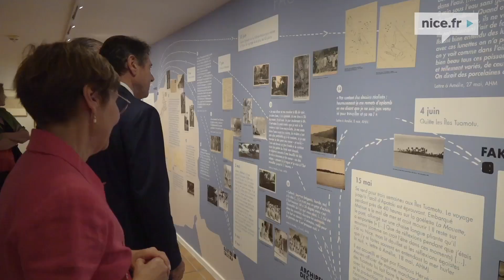"Matisse, années 1930" à travers Cahiers d'Art - Vernissage de l'exposition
Du 23 juin 2023 au 24 septembre 2023. Pour la première fois, une exposition est exclusivement consacrée à la période des années 1930 dans l’œuvre d’Henri Matisse.